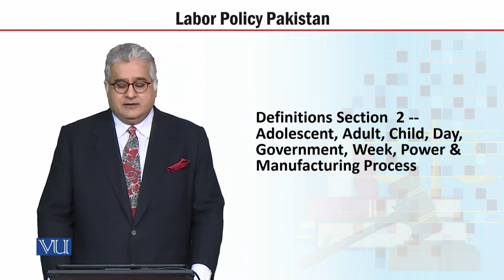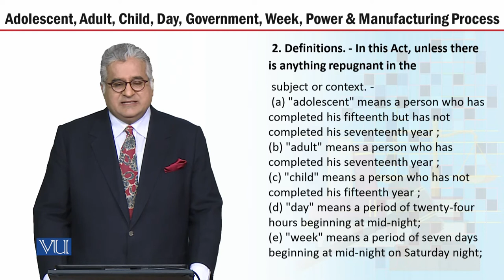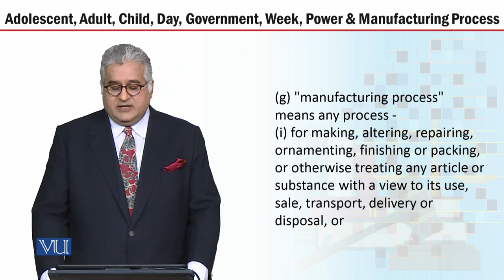MGT723_Topic221 | Labor Policy